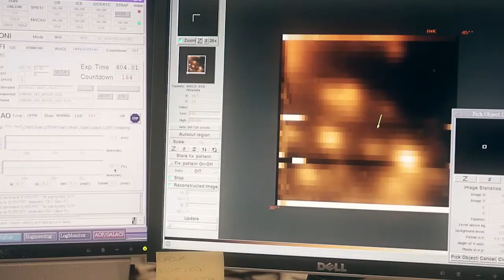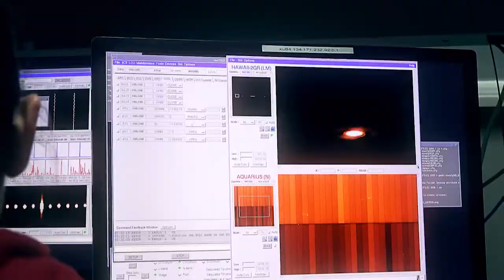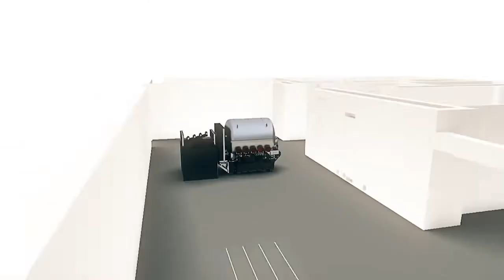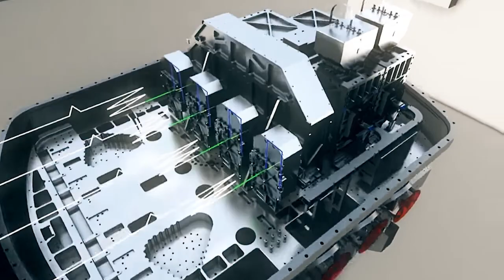PROVING EINSTEIN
The American relativist John Archibald Wheeler, succinctly explained Einstein’s equations on relativity this way: Spacetime tells matter how to move; matter tells spacetime how to curve.
For theoretical scientists to move forward, Einstein’s equations now need to be either proved or disproved.